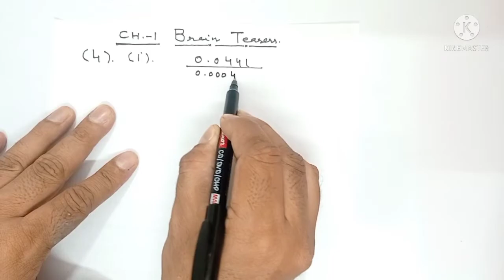CH:-1/Brain Teasers/Q4 part (i) and (ii)/Class:-8/D.A.V.